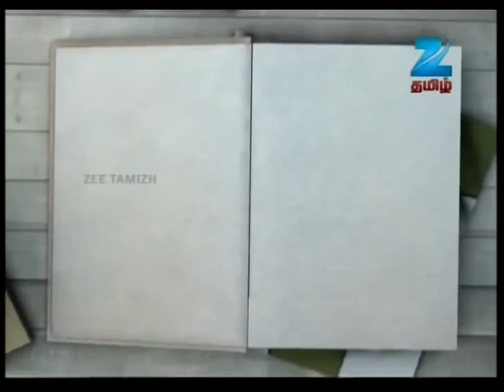Anjarai Petti - 1412 - ருசியான சோனா கெளுத்தி மீன் குழம்பு ட்ரை பண்ணுங்க - Zee Tamil